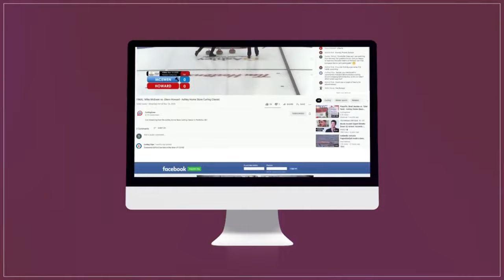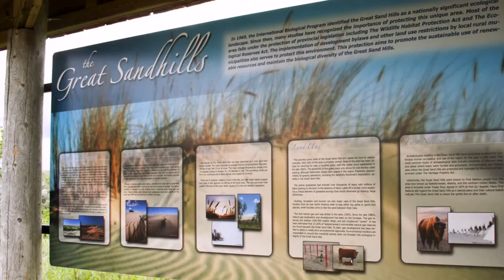Eunjung Kim vs. Beth Peterson - Draw 10 - RBC Dominion Securities Western Showdown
World #9-ranked Eunjung Kim of Gangneung, South Korea playing  Beth Peterson (#47) of Winnipeg in the B-Event semifinals in draw 10 of the RBC Dominion Securities Western Showdown presented by Curling Stadium, held October 13-16, 2022 at Sasktel Curling Stadium Swift Current in Swift Current, Saskatchewan, Canada.